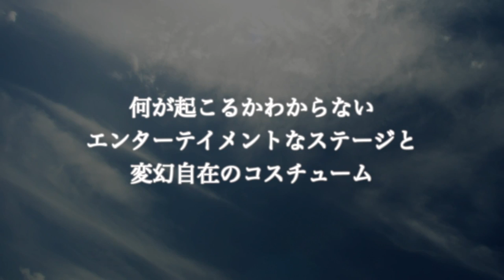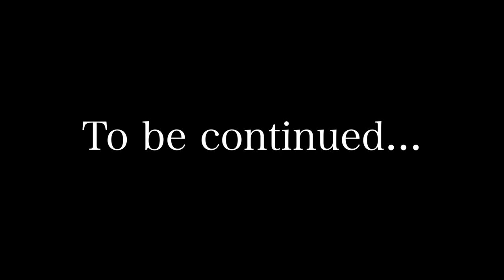Psycho le Cému 20周年プロジェクト 「TWENTY STORY」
Psycho le Cému（サイコ・ル・シェイム）

Psycho le Cému 20周年プロジェクト
「TWENTY STORY」

20周年を迎えるPsycho le Cémuが打ち立てる20のイベント!!

この青い空に強く翼を広げたPsycho le Cémuの新たなる世界。
何が起こるかわからないエンターテイメントなステージと変幻自在のコスチューム。

さぁ史上最高の幸せな1年の幕開け!!
胸が高鳴る夢の時間を僕達と一緒にお祝いしましょう!!

-第1章-
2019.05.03.(金,祝) 20周年結成記念日
「Psycho le Cému 20th Birthday Party〜ぼくらの成人式〜」

会場：品川インターシティホール
開場：17:00 / 開演：18:30（全席指定）
金額：¥12,000-（TAXIN）
※本公演はFOOD+1DRINK付きのパーティー形式になります。

-第2章—
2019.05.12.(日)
「エピローグ〜もう一つの未来へ〜」

会場：中野サンプラザ
開場：17:00 / 開演：17:30（全席指定）
金額：¥6,800-（TAXIN）

-第3章—
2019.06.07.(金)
PLC Home Party（Psycho le Cému, SiXX, MIMIZUQ, Dacco）

開場：18:00 / 開演：18:30（オールスタンディング）
金額：¥5,000-（TAXIN）